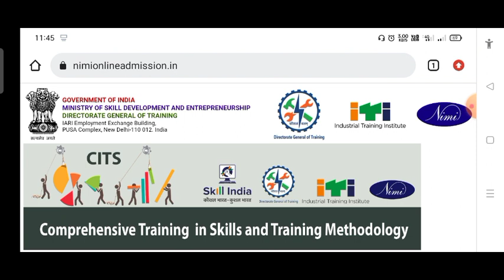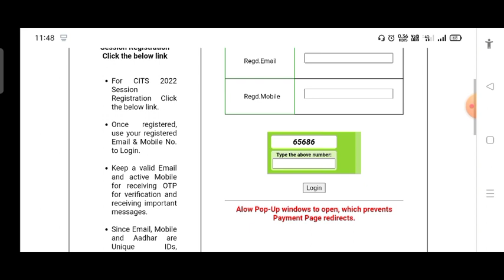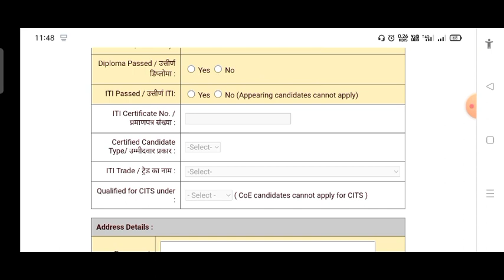CTI Online Form 2022 भरते समय यह गलती मत करना | CITS Admission 2022 | CTI Application From 2022